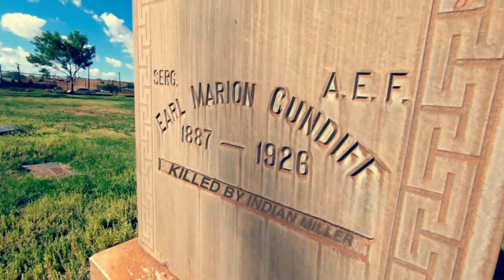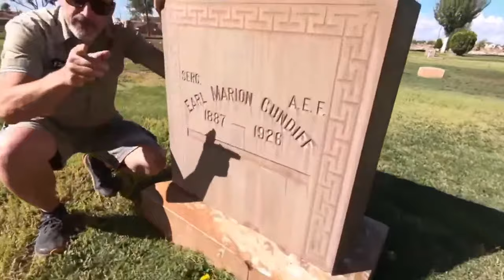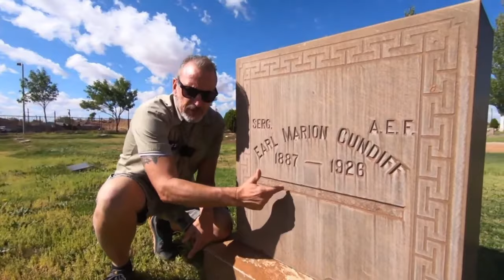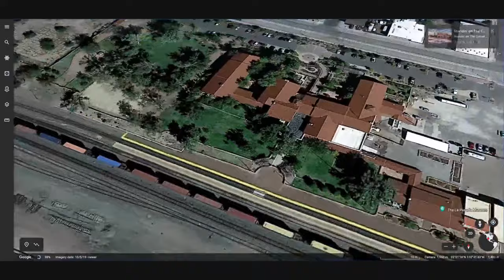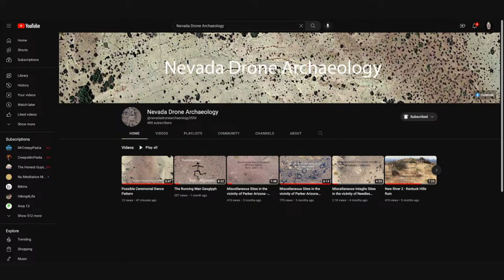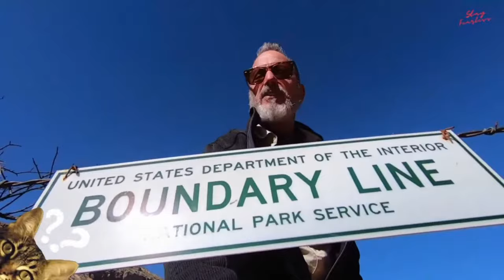"42 APACHE WARRIORS DEAD " The Legend of the APACHE DEATH CAVE PODCAST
One Apache man slipped out of the cave, to make an agreement with the Navajos. Begging for his life, maybe he thought he was home-free, but… when the Navajo men asked about the three kidnapped girls, the Apache hesitated. The girls were dead. This infuriated the Navajo men, who then fired shots into the cave to stoke the fire.

42 Apache died in the cave that day.Download oin this chann/Users/jeffreyschreckler/Desktop/License_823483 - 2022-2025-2.pdfel                   to get access to perks:

Camera Bag: